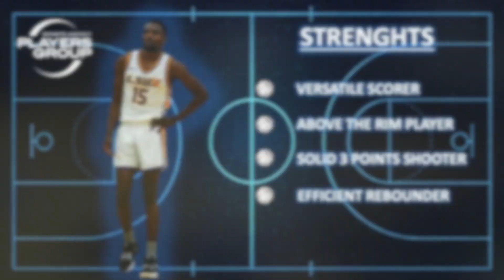Jalen Brooks Scouting Report 2022 23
JALEN BROOKS
SF/G – 6’5’’ – 1999
LSUS